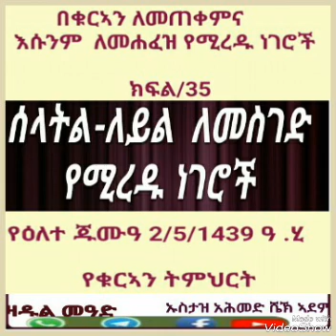ሰላትል- ለይል ለይል ለመስገድ የሚረዱ ነገሮች በኡስታዝ አሕመድ ኣደም@ዛዱል መዓድ